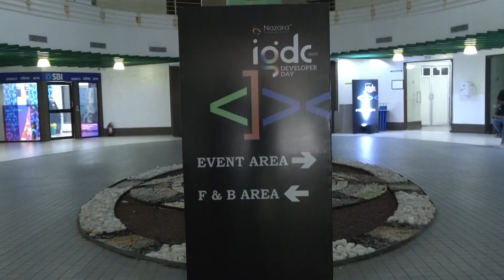After Movie- Chennai Dev Day